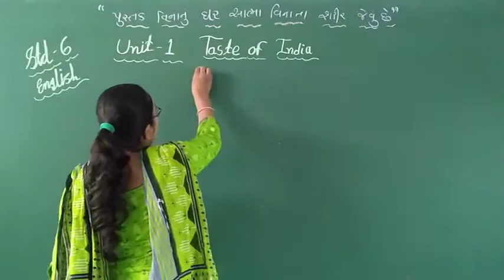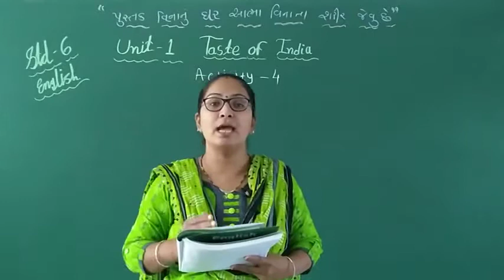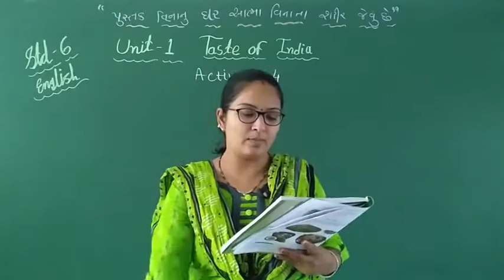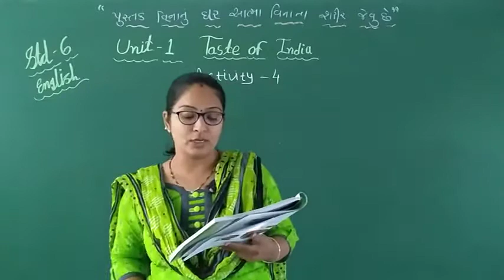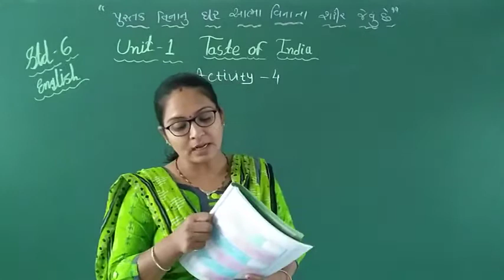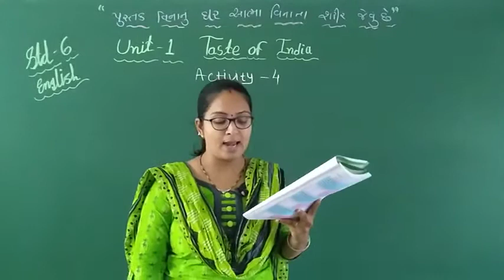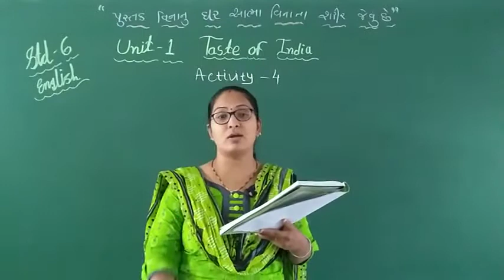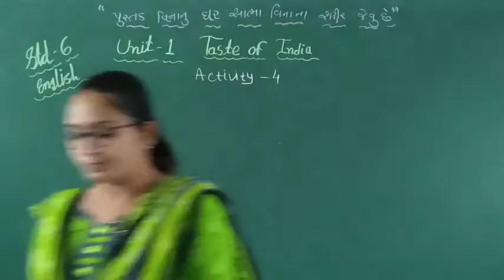Std 6 : Taste of India Part 2